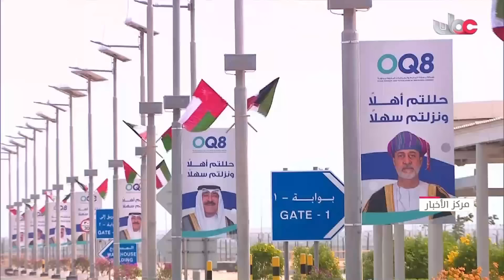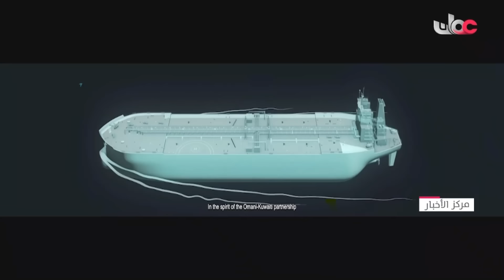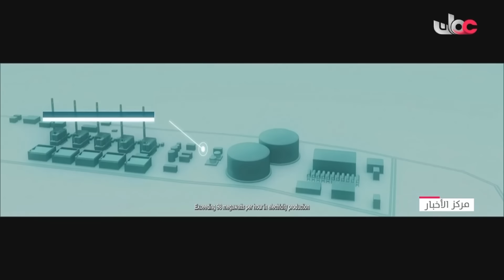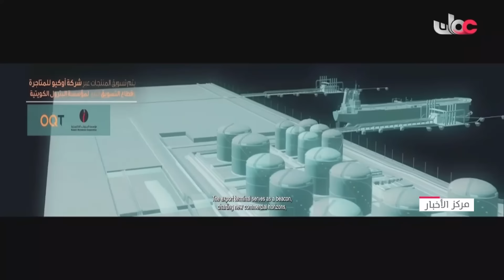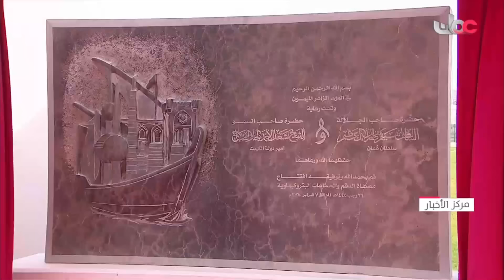جلالة السلطان هيثم بن طارق المعظم يشمل برعايته السامية حفل افتتاح مشروع مصفاة الدقم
والصناعات البتروكيماوية بالمنطقة الاقتصادية الخاصة بالدقم بحضور أخيه سمو الشيخ مشعل الأحمد الجابر الصّباح أمير دولة الكويت الشقيقة.